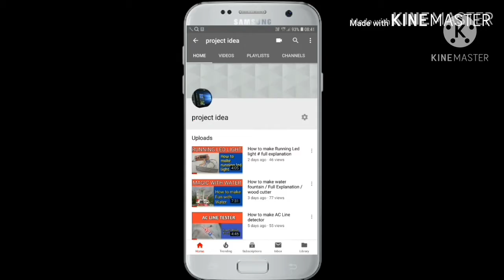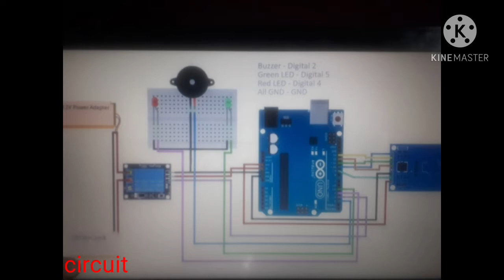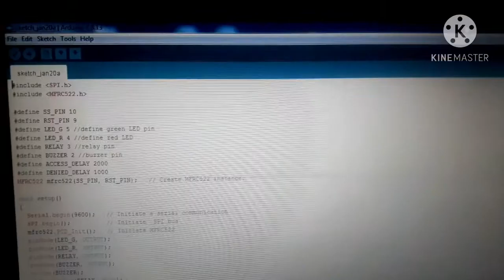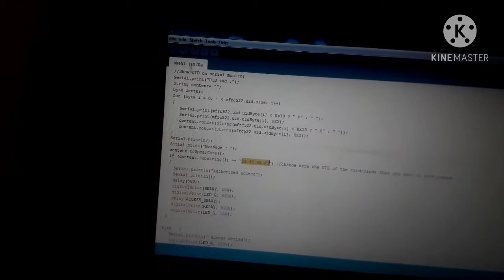How to connect Rfid module with relay using Arduino....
Rfid module security you can make lock door using rfid